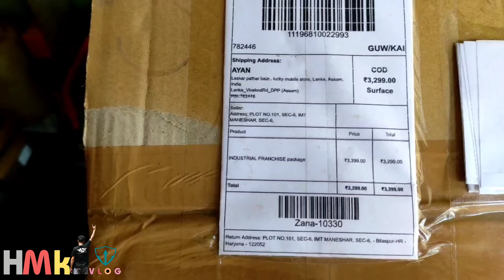ZANA SADDLE STAY TEXTURE MATT BLACK HIMALAYAN BS6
Zana  SADDLE STAY very good product